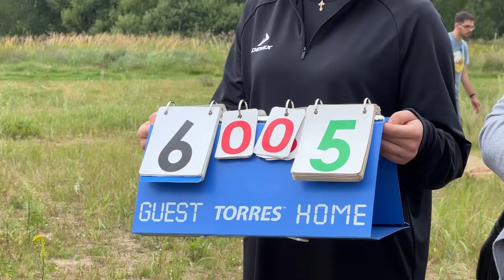Как в Красноармейске отметили День физической культуры?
День физкультурника отметили и в Красноармейске. Играли в волейбол, стритбол, проходили эстафеты! Организовали всё так, чтобы каждый нашёл что-то для себя: и дети, и взрослые. Обо всём подробнее расскажет Мария Лихобабенко.